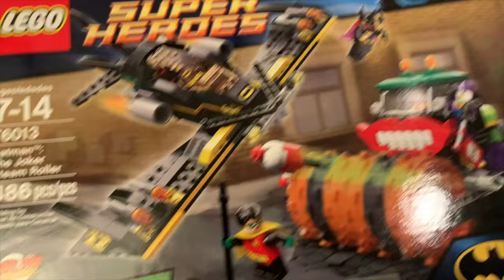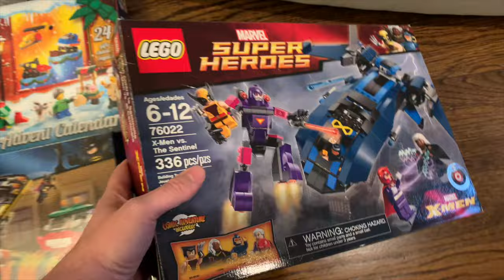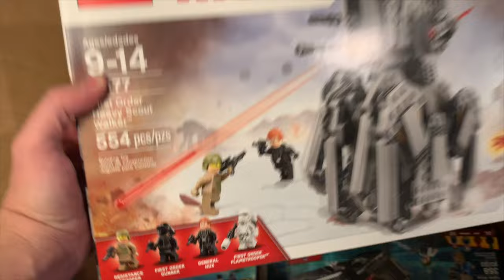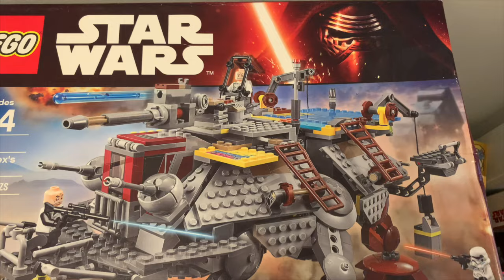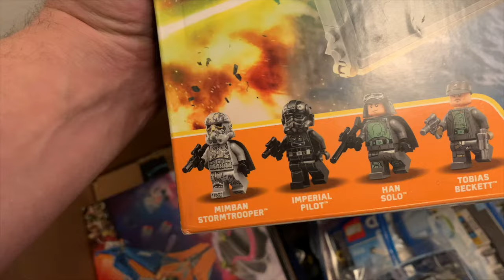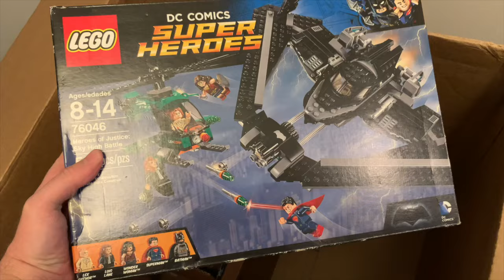I bought someone's Lego Collection... | Lego Shop Vlog 15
Running a Lego and eBay Business from my spare room. Follow along for tips, tricks, victories, and failures. Just a pure, honest look at trying to make money online.

eBay store
Effective sorting trays
Rollo Label Printer I Use